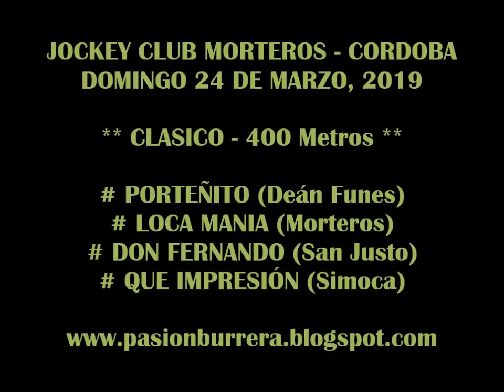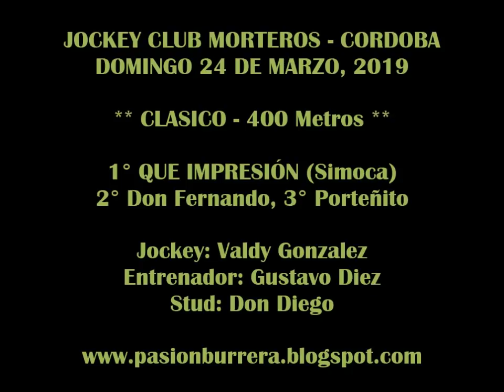QUE IMPRESION, Morteros (24-03-19)